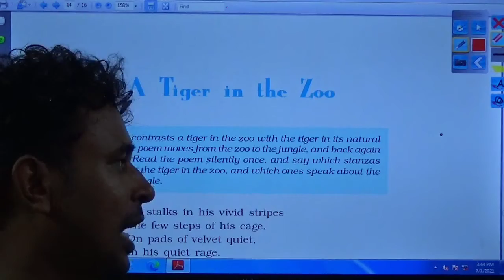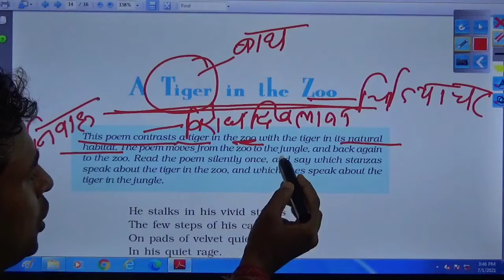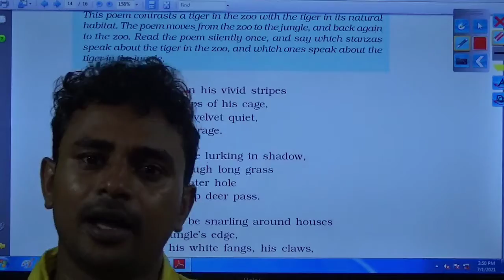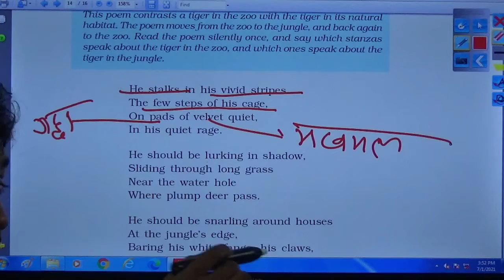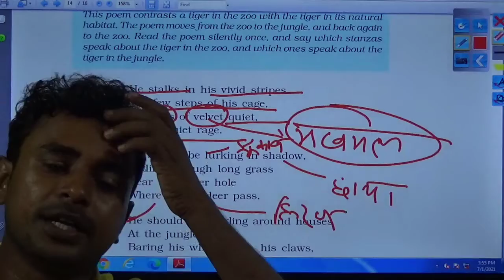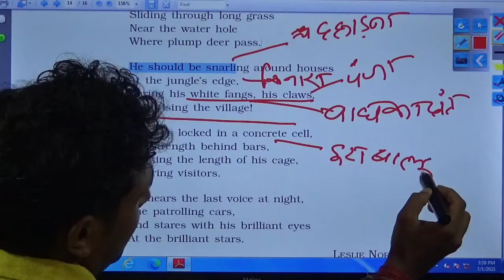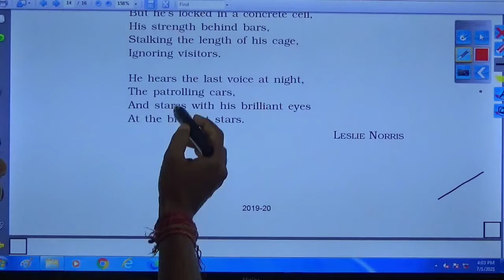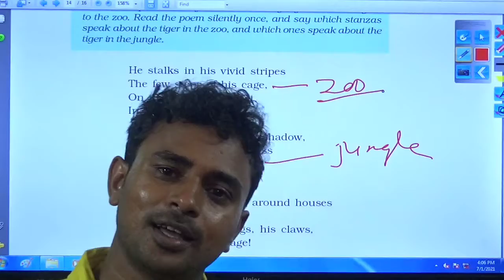A TIGER IN THE ZOO || LIVE पाठ्शाला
A Tiger in the Zoo Poem Explanation Notes

He stalks in his vivid stripes

The few steps of his cage,

On pads of velvet quiet,

In his quiet rage.

He should be lurking in shadow,

Sliding through long grass

Near the water hole

Where plump deer pass.

He should be snarling around houses

At the jungle’s edge,

Baring his white fangs, his claws,

Terrorising the village!

But he’s locked in a concrete cell,

His strength behind bars,

Stalking the length of his cage,

Ignoring visitors.

He hears the last voice at night,

The patrolling cars,

And stares with his brilliant eyes

At the brilliant stars.